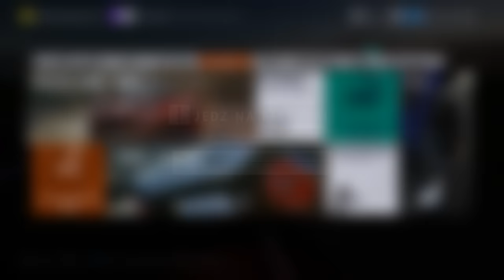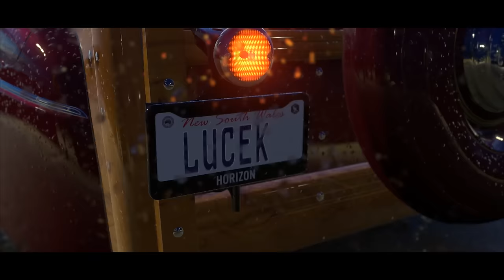Drewniak Biturbo w klasie S1 #13 | Forza Horizon 3